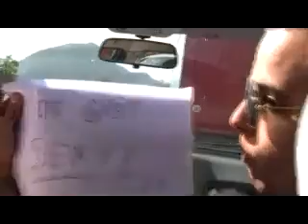Kroatien 2008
Alex, Christina, Dena, Julia, Hanna, Hannah, Hannah, Hisham, Marcel, Moitz, Moritz, Nico, Patrick, Philipp, Sabse, Tobi